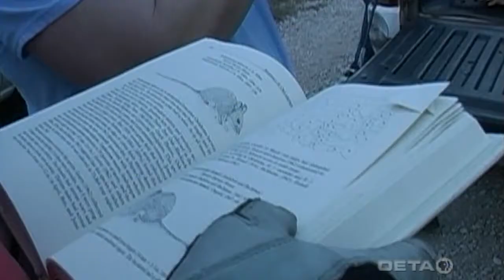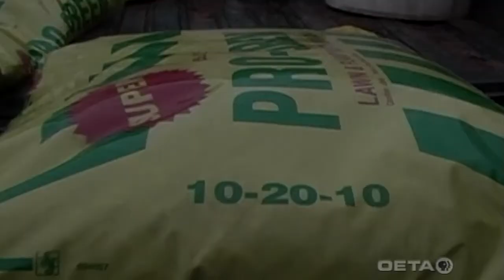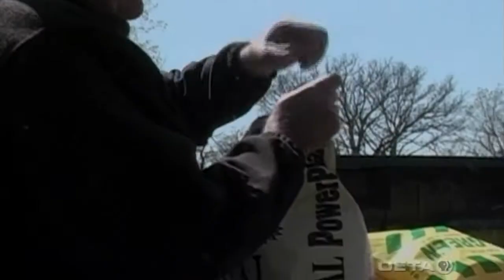Forbs & Habitat Show (2007)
Many of the ODWC's primary habitat manipulation practices conducted on Oklahoma's nearly 80 Wildlife Management Areas are designed to increase forbs. Forbs, often called weeds, are some of the best wildlife food plants, particularly for upland game birds such as bobwhite quail and wild turkey. Prescribed burning, strip disking and removal of invasive plants such as Eastern red cedar are prime examples of how to increase forb production which greatly increases wildlife food sources. Watch this show, produced in 2007, to learn more about how you can improve wildlife populations on your property by increasing forb production.

Rich Fuller, Sr. Producer
"Outdoor Oklahoma"
show #3304